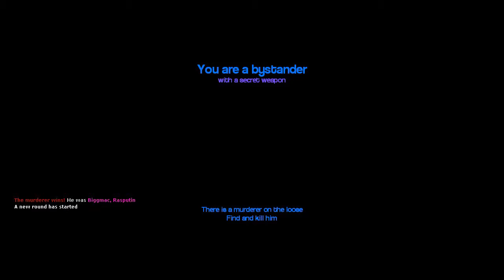LC Plays Gmod Murder - Run Away!